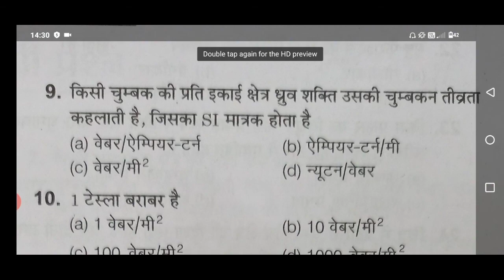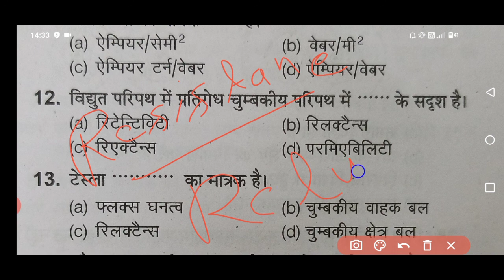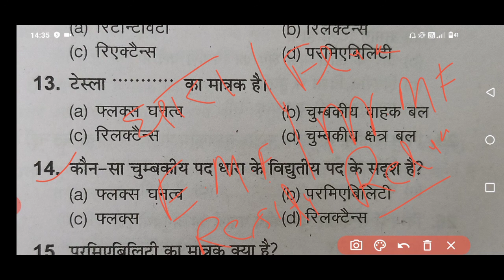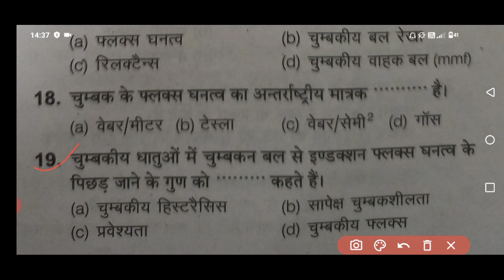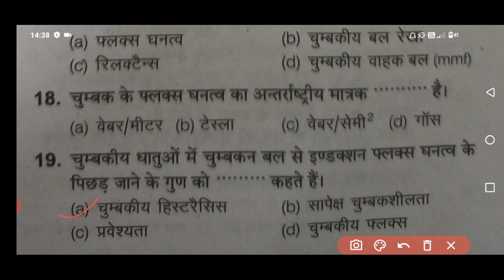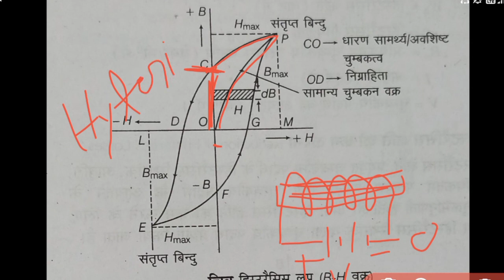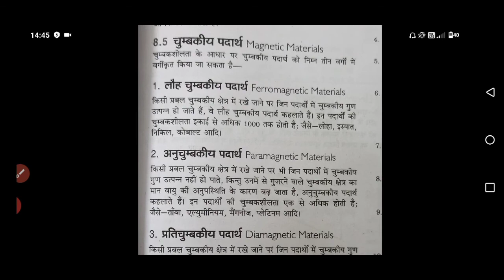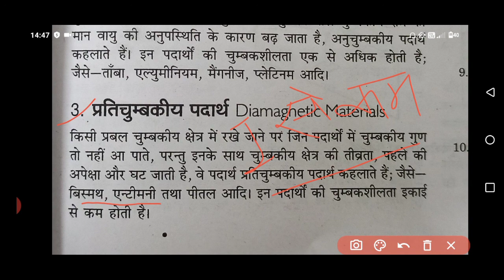UPPCL TG 2 | Magnetism |Part 1| Electrician Theory | ITI IN LUCKNOW